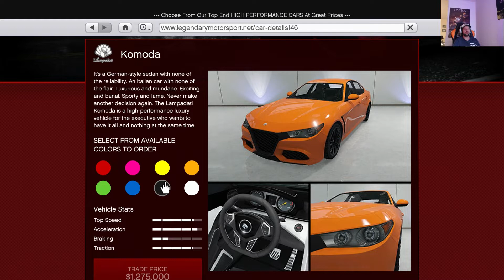GTA V Online Pimp My Ride Lampadati Komoda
GTA V Online Pimp My Ride Lampadati Komoda, a new car ride pimp, i think its bmw 740 its based on, part of the casino heist.